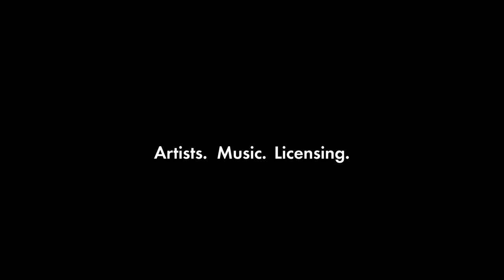Alfonso Lugo presents "Chocolate" | Jamendo Release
Award-winning Latin music songwriter, producer and artist Alfonso Lugo has just released a new track on Jamendo!
Chocolate is a playful and sensual ode to the beauty of all women in the Latino Black community. Caliente!